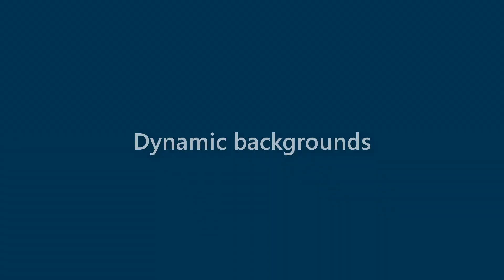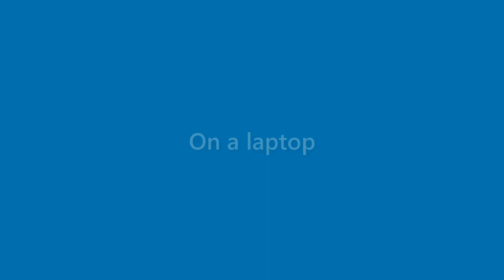Daryl Pennington - appearance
Name Look - Daryl Pennington - appearance. In this video we present "Daryl Pennington" name look and feel in various scenarios.
This video will cover:
How does "Daryl Pennington" look as a personal letterhead?
How does "Daryl Pennington" look on a business card?
How does "Daryl Pennington" look on a computer/laptop screen?
How does "Daryl Pennington" look with different background colors?
How does "Daryl Pennington" look with various fonts?